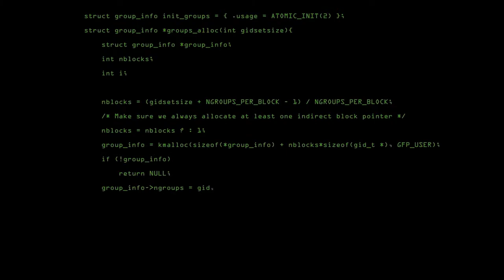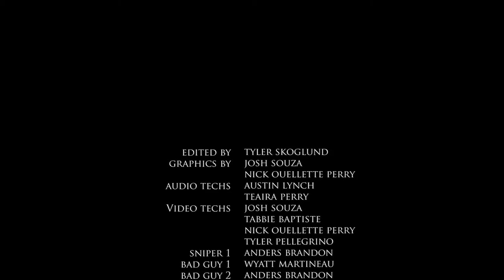Sniper 1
All the people that worked on the film thank you.

Director: Nick Ouellette Perry
Lead Cinematographer: Josh Souza
Audio Engineers : Austin Lynch, Tearira Perry
Lighting Engineer: Tabbie Baptiste
Cinematographers: Tyler Pellegrino, Nick Ouellette-Perry, Tyler Skoglund, Tabbie Baptiste
Edited By: Tyler Skoglund
Graphics by: Josh Souza
Intro and Mid graphics: Nick Ouellette Perry
Sniper 1: Anders Brandon
Bad guy 1: Wyatt Martineau
Bad guy 2: Anders Brandon
Bad guy 3: Jake Couto
Bad guy 4: Nick Ouellette- Perry
Jeff: Wyatt Martineau
Cindy: Teaira Perry
Sniper 1 VO: Austin Lynch